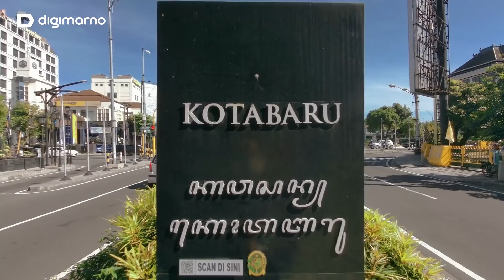Boulevard Pedestrian Kotabaru yang Rindang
Kotabaru, atau dulu disebut Nieuwe Wijk, adalah sebuah kawasan yang berkembang mulai tahun 1920 sebagai konsekuensi kian padatnya kawasan Loji Kecil.Disebabkan jumlah orang Belanda yang menetap di Yogyakarta semakin meningkat. Sekarang masih terlihat sisa peninggalan orang Belanda berupa rumah - rumah berarsitek jaman kolonial. Gedung - gedung peninggalan kolonial yang berubah menjadi sekolah, akademi militer, kantor pemerintah, gedung pertemuan dan gereja. Trotoar di Kotabaru pun dijaga dan selalu diperbaiki oleh pemerintah kota Jogja agar menjadi salah satu daya tarik Kota Jogja karena letaknya di pusat Kota Jogja.